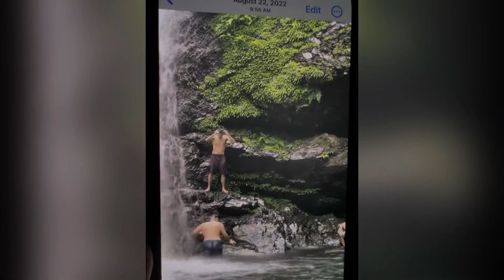Simple people, simple happiness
Philippines vacation. Content with simple thing. Family fun together
Is priceless.